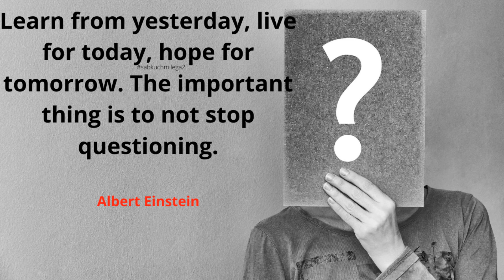Daily Quotes - Inspirational & Motivational - 35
Albert Einstein was a German-born theoretical physicist who developed the theory of relativity, one of the two pillars of modern physics. His work is also known for its influence on the philosophy of science.